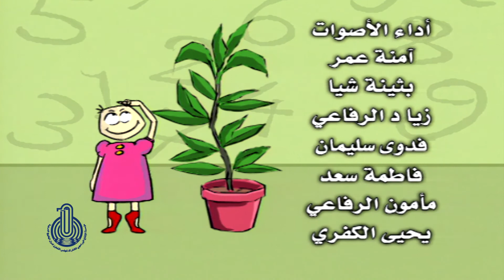صنبور الاسرة السعيدة